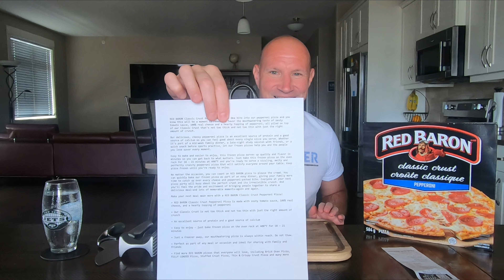Red Baron's Classic Crust Pepperoni!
RED BARON Classic Crust Pepperoni Pizza – One bite into our pepperoni pizza and you know this will be a moment to remember. Savor the mouthwatering taste of zesty tomato sauce, 100% real cheese and a hearty topping of pepperoni, all piled on top of our Classic Crust that’s not too thick and not too thin with just the right amount of crunch.

Our delicious, cheesy pepperoni pizza is an excellent source of protein and a good source of calcium so you can feel good about every single slice you serve. Whether it’s part of a mid-week family dinner, a late-night study session with friends, or a quick snack before sports practice, let our frozen pizzas help you and the people you love savor every moment.

Easy to make and easier to enjoy, this frozen pizza serves up quality and flavor in minutes so you can get back to what matters. Just bake this frozen pizza on the oven rack for 18 – 21 minutes at 400°F and you’re ready to serve a sizzling, melty and perfectly crunchy pepperoni pizza that will satisfy everyone around your table. Keep pizza frozen until you’re ready to enjoy.

No matter the occasion, you can count on RED BARON pizza to please the crowd. You can quickly bake our frozen pizza as part of an easy dinner, giving your family more time to catch up over every cheese and pepperoni-packed bite. Everyone at your next pizza party will buzz about the perfect crust and its irresistible crunch. And you’ll feel the pride and excitement of bringing people together to share a delicious meal—and lots of memorable moments—again and again.

Make your next meal mean more with a RED BARON Classic Crust Pepperoni Pizza!

• RED BARON Classic Crust Pepperoni Pizza is made with zesty tomato sauce, 100% real cheese, and a hearty topping of pepperoni

• Our Classic Crust is not too thick and not too thin with just the right amount of crunch

• An excellent source of protein and a good source of calcium

• Easy to enjoy – just bake frozen pizza on the oven rack at 400°F for 18 – 21 minutes

• Just a freezer away, our mouthwatering pizza is always within reach. Do not thaw.

• Perfect as part of any meal or occasion and ideal for sharing with family and friends